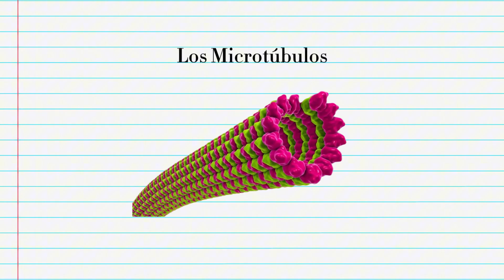Proteinas toxicas, los asesinos silenciosos de tu cerebro que causan la enfermedad de Alzheimer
La enfermedad de Alzheimer es una condición compleja  que afecta a millones de personas en todo el mundo.

A pesar de su prevalencia, los mecanismos exactos detrás de este trastorno neurodegenerativo siguen siendo un misterio.

Pero, ¿qué pasaría si pudiéramos echar un vistazo dentro de los cerebros afectados y descubrir la verdad? En este video, profundizaremos y exploraremos lo que realmente ocurre en los cerebros afectados por el Alzheimer.

Desde la acumulación de proteínas tóxicas hasta la destrucción de las conexiones neuronales, examinaremos los complejos procesos que contribuyen al deterioro cognitivo.

Acompañame mientras arrojamos luz sobre la compleja biología del Alzheimer y descubrimos los secretos que podrían ser la clave para encontrar una cura.